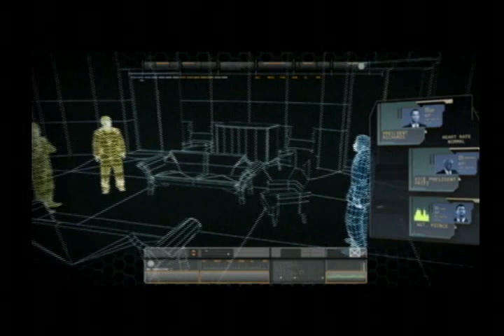Secret Service pt21